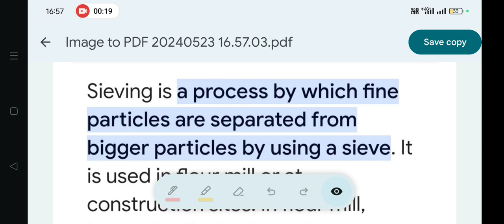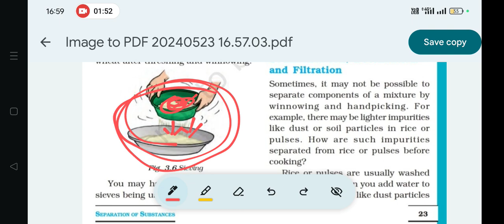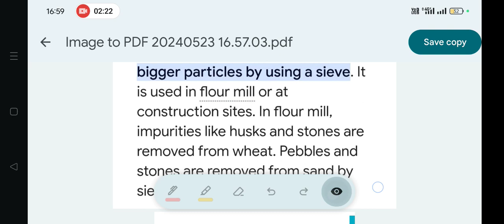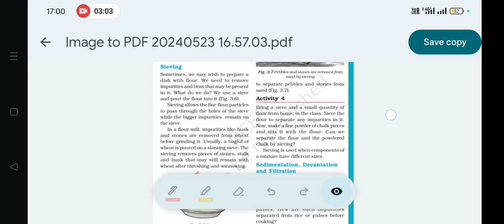Holiday Homework 3rd Week:OAV Class-6:Sub-Science,Q.12 Ans with Explanation Summer Vacation 2024-25